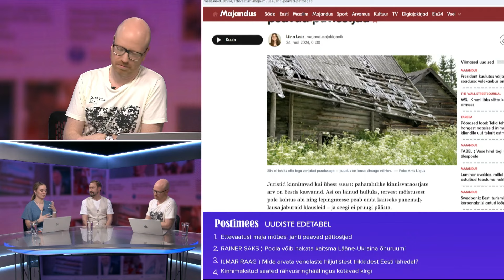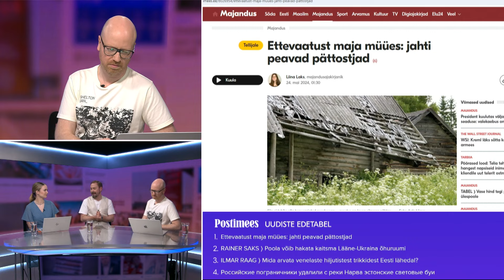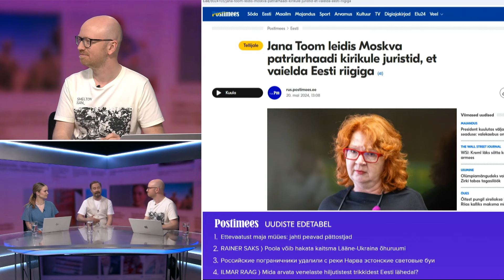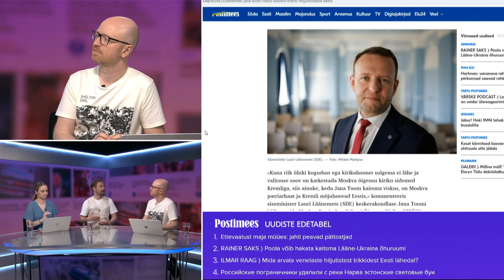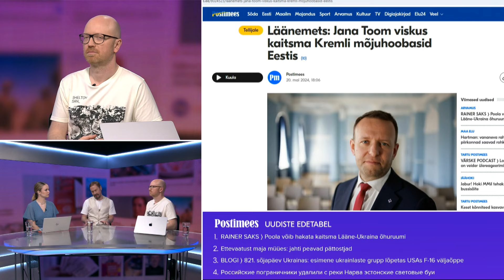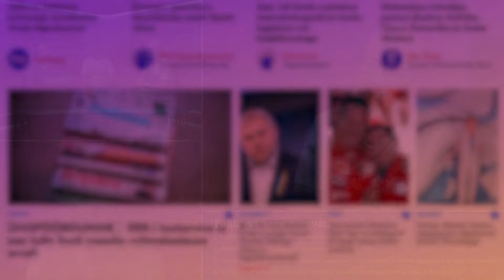MIS UUDIST? ⟩ Steven-Hristo Evestus: usuvabadus ei tohiks olla demokraatlikus riigis piiratud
Tänase Postimehe video-podcast'i «Mis uudist?» külaliseks on Steven-Hristo Evestus, kes jagab saates uudiseid enda maailmast. Lisaks arutleme temaga tänaste suurimate klikimagnetite ja tähtsaimate uudiste üle.

Saade oli eetris: 24. mail 2024